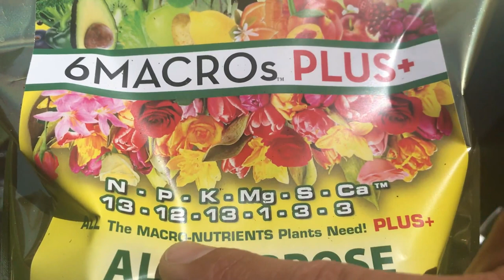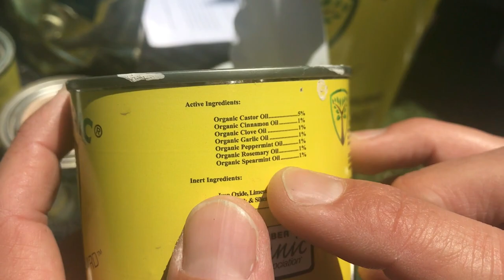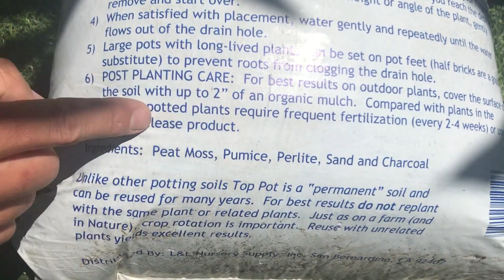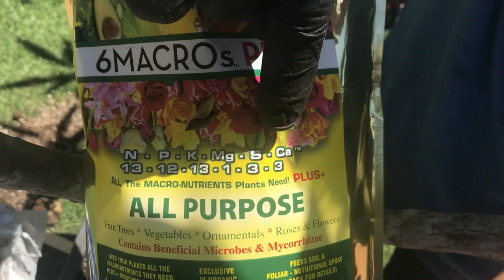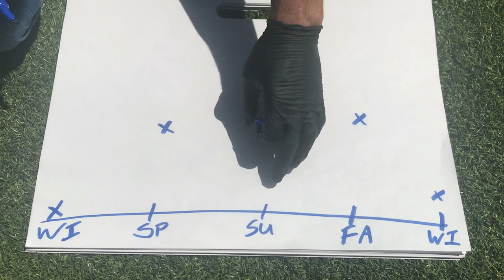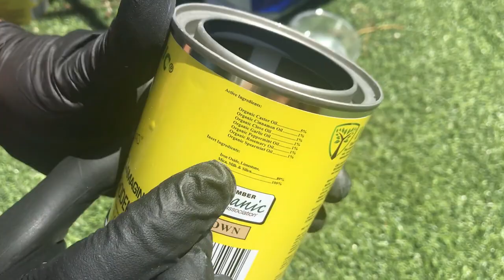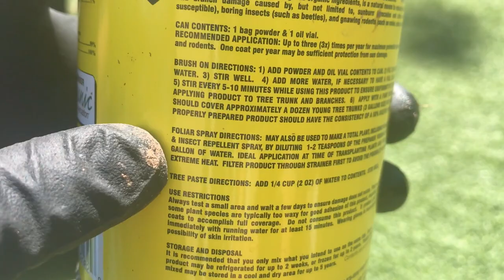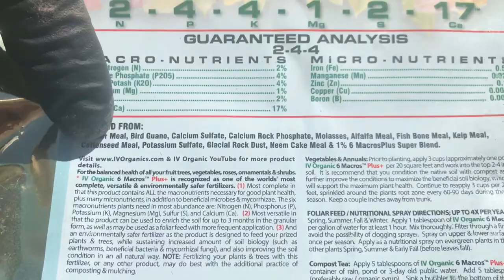Plumeria a/k/a Frangipani CARE | RE-POTTING | FEEDING | CUTTINGS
discusses several Plumeria Care Lessons, including, re-potting, fertilizing, white washing, cuttings, and much more!

IV Organic products can be found in 50+ stores nation-wide.  Contact your local nursery to find out if they stock our products… If not, ask the managers of your local nursery to order these products from one of the following national suppliers that carry our products:  L&L Nursery, or Central Garden Distributor.